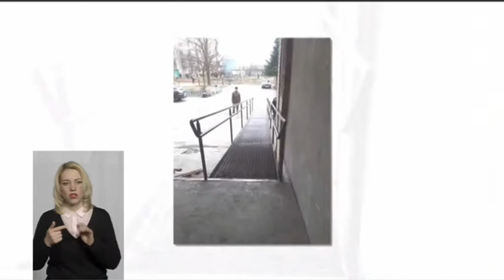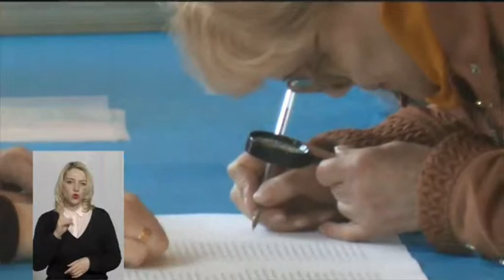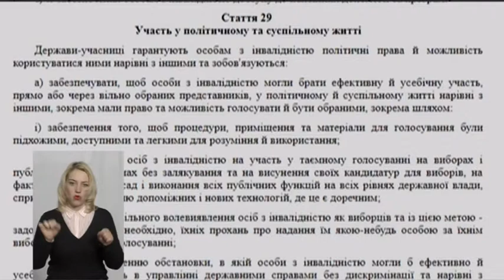ТЕМА ДНЯ 01 04 19 Доступність до голосування хмельничан з інвалідністю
Наскільки незалежними почуваються люди з інвалідністю у справі волевиявлення. Спікер керівник ГО "Світ без бар'єрів" Віктор Кучер